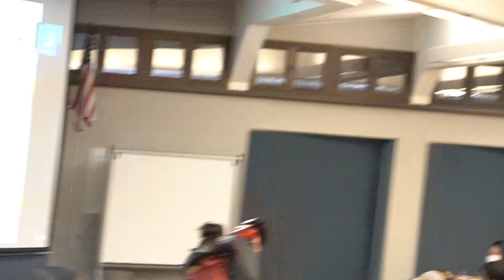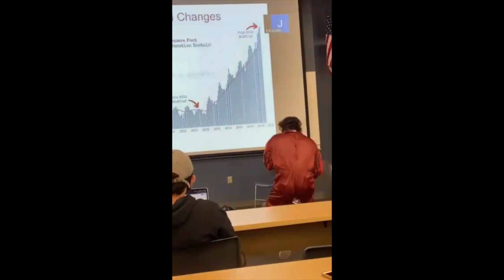Venom Vs Carnage Full Fight In A Lecture Prank!